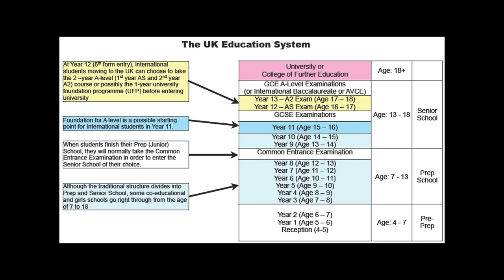RT Podcast: Ep. 359 - Happy Birthday!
Join Blaine Gibson, Gavin Free, Barbara Dunkelman and Burnie Burns as they discuss birthdays, leap years, the UK's education system and more on this week's RT Podcast!